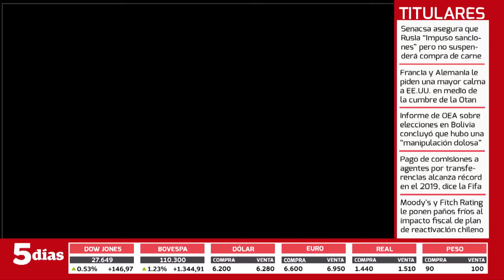AUTOMAQ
Entrevista con Jorge Pecci - Presidente de Automaq SAECA